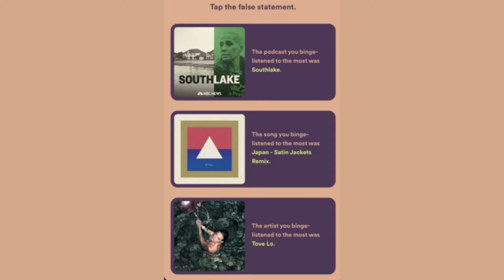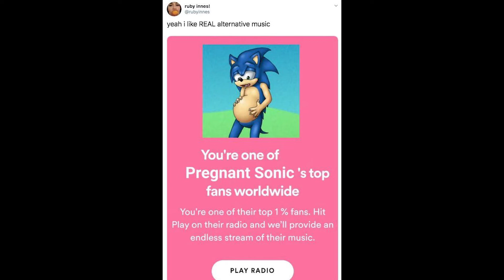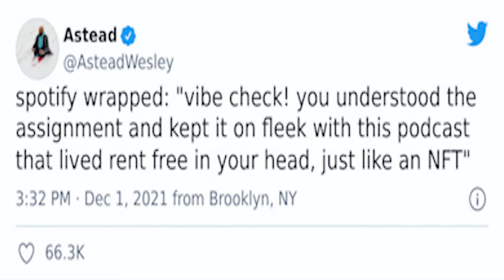Spotify Wrapped Meme - What Is It?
What is the spotify wrapped meme? It's the gift that keeps on giving!

0:00 Intro
0:16 Meme Analysis
0:33 History and Origin
1:38 Current Memes/Variations
2:11 Outro